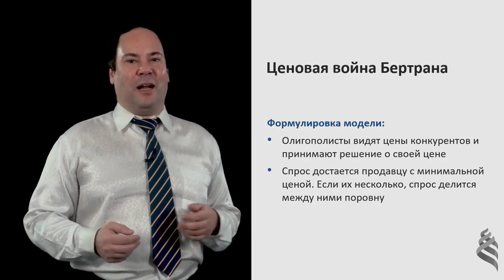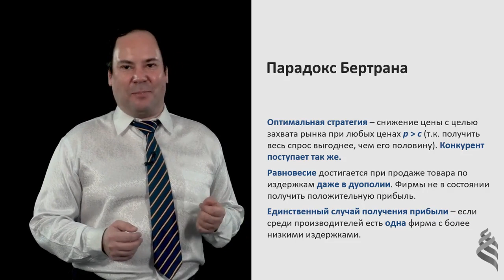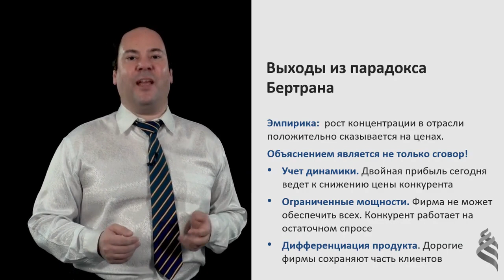8.2.4. Ценовая война Бертрана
Александр Филатов "Микроэкономика: базовый курс. Теория фирмы и рынков"

Данный курс представляет собой вторую и заключительную часть базового курса микроэкономики. Он дает общее представление о стороне производства, фирмах и их видах, поведении производителей на рынках совершенной конкуренции, монополии и олигополии. Поскольку курс является продолжением курса "Теория спроса и предложения", нумерация начинается с 5 модуля.